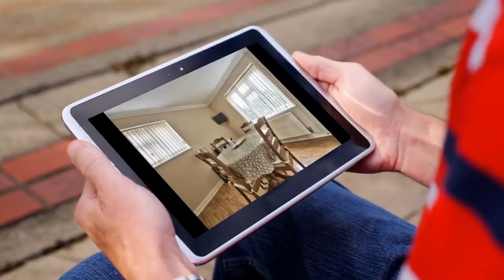House for sale in Huntingdon, Alconbury, £350,000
3

REF84785